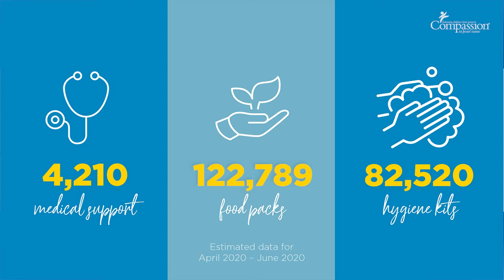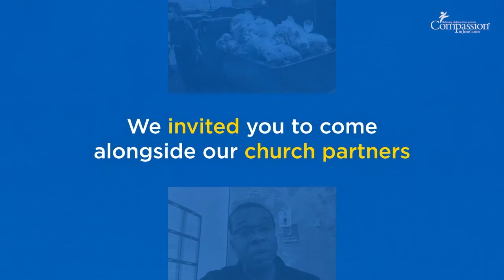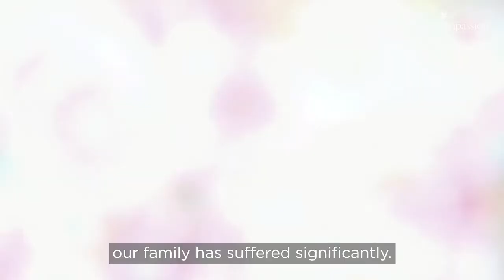Lunchtime with Compassion: Mexico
An update from Compassion Mexico during the COVID-19 crisis. We'll also hear from special guest and Compassion ambassador, Graham Kendrick. If you'd like to give us feedback on Lunchtime with Compassion, you can do so